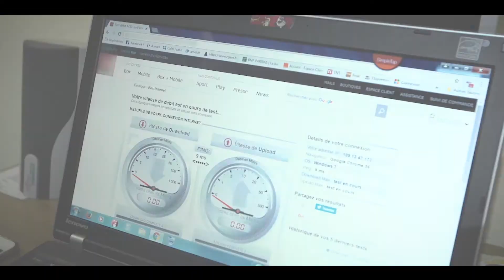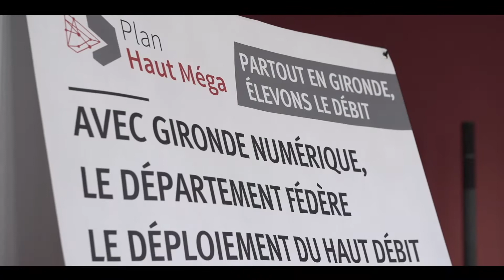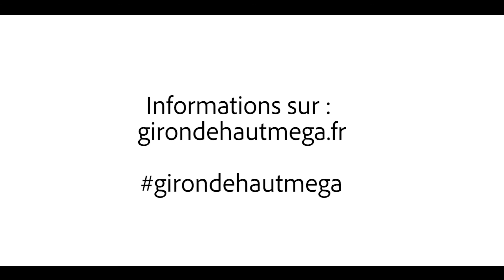Gironde Haut Méga : retour sur le plan d'urgence